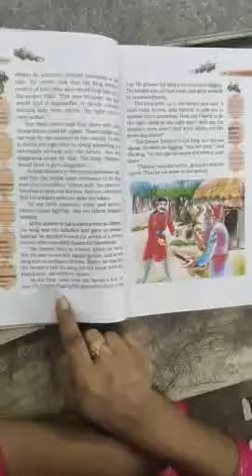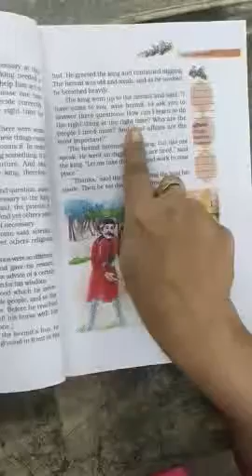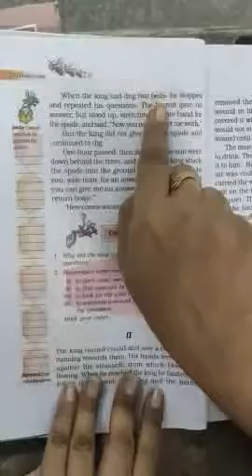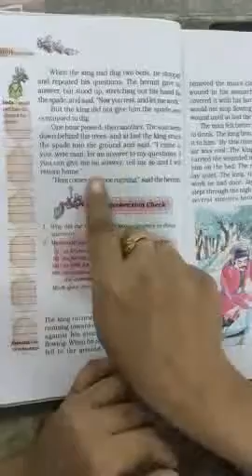MCPSS School Class 7 English Part 3